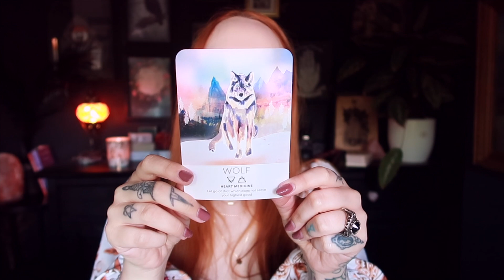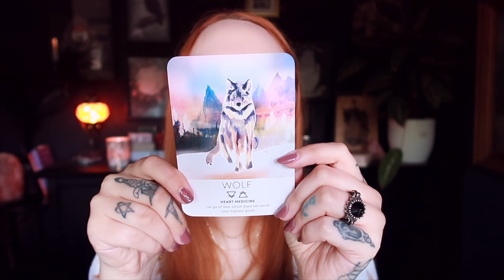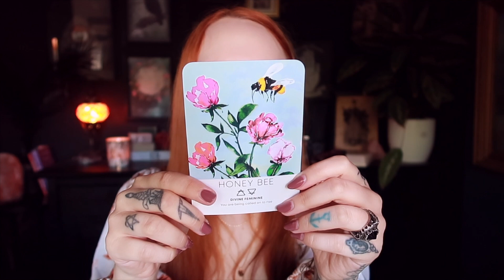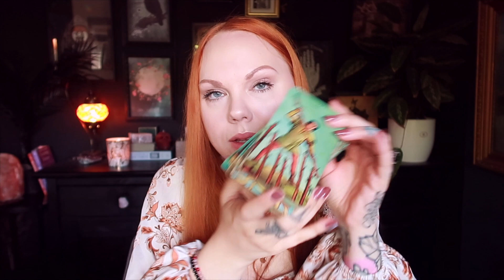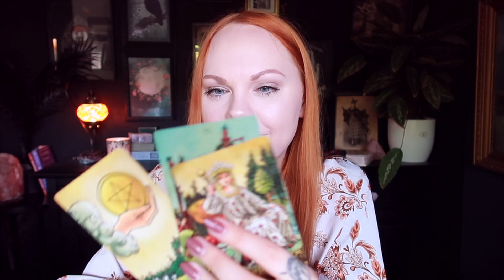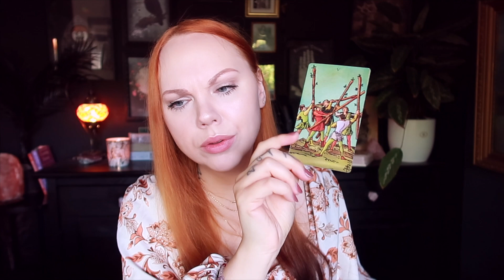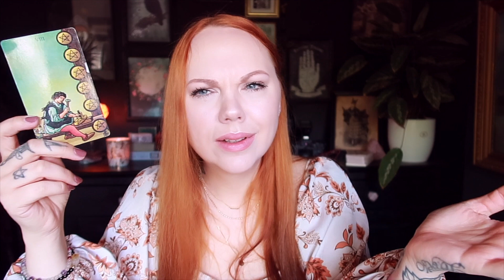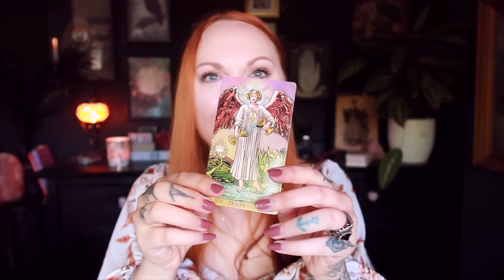FULL TRUST IN THE DIVINE PLAN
🌙 SandraAngelina
🔮SandraAngelinaTarot

My photography

Leo Rising 🔥
Scorpio Moon 🦂